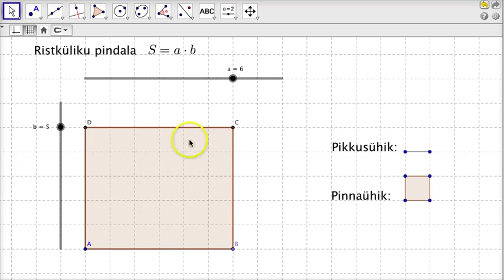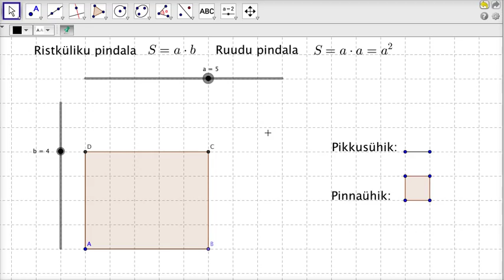Ristküliku pindala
Jan seletab kas saab mõõta pindala?